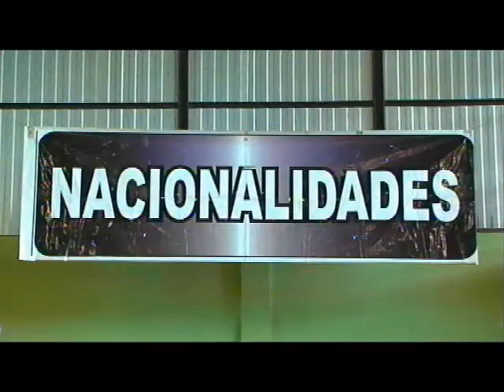lanzamiento de la dirección de Nacionalidades.flv